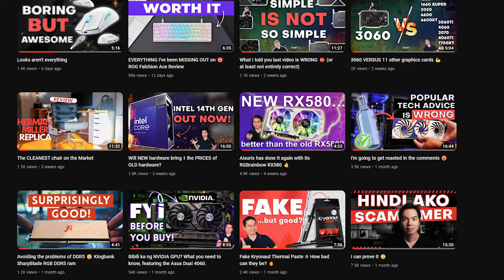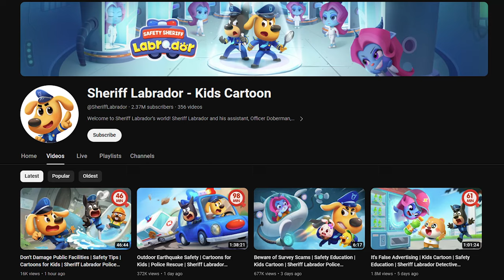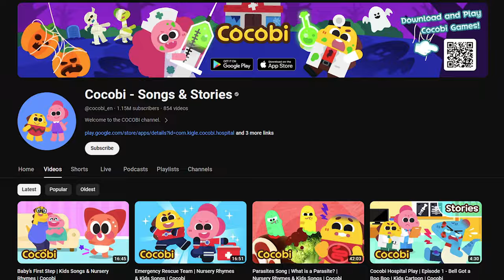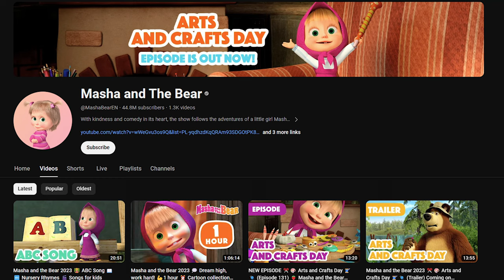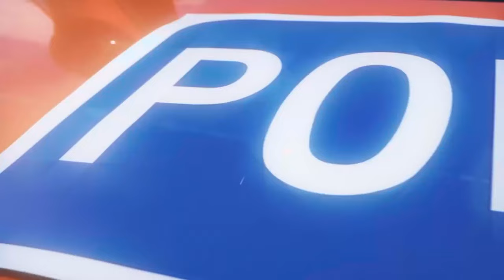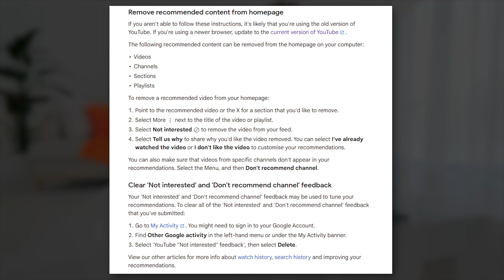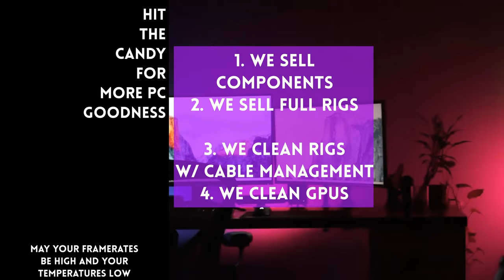Why I'm parent of the year 🤱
0:00 Bad Dad
1:37 Established IPs
5:48 Independent channels
10:34 Variety
11:25 Do not watch
14:44 Screen time can be good

Episode 412x86x23 - My kid is 3 and spends all of her time on YT 👶👀💻😬